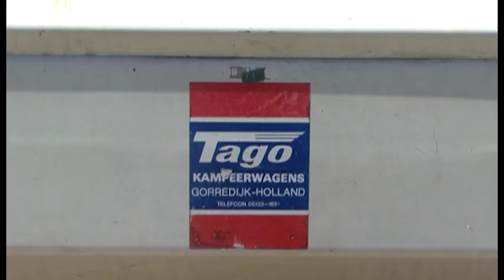Tu Tu Tureluur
Dit is èèn van de soundtracks + trailer van de film Schouwen Oogst die dinsdag 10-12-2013 in première is gegaan.De film Schouwen Oogst is gemaakt in opdracht van de landinrichtingscommissie.De muziek voor de film is gemaakt door Kaviaar.